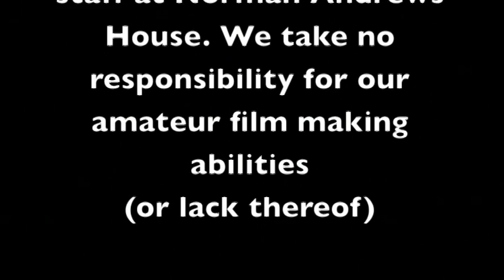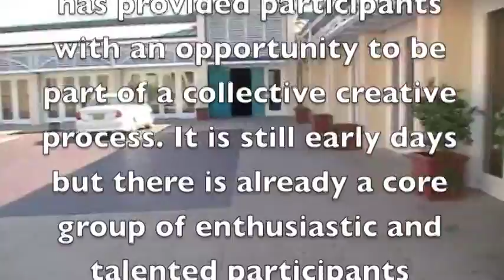Norman Andrews House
Norman Andrews House (The Bondi Beach Community Centre) is a community service activity of the Uniting Church, Chapel by the Sea. It provides support and welfare assistance to many people in the Bondi area who are experiencing hardship, difficulty and homelessness. As a drop-in centre, it provides meals, facilities, activities and access to specialist referrals.
There is free breakfast and lunch Monday to Friday, and laundry, shower, telephone facilities are available for use.
Service users can talk to a counsellor or participate in activities such as art, music and cooking. A community nurse and the Homeless Peoples Legal Service visit the house on a weekly basis.
Norman Andrews House depends on the Uniting Church, Waverley Council and other organisations for support of its services. The local community assists as volunteers, and/or by providing financial support (donations & grants) and the donation of goods and services.
We need your help to continue providing this vital service to the community. Please donate to Norman Andrews House and help us to help others to move forward in their lives.

77 Roscoe Street
Bondi Beach NSW 2026
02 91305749